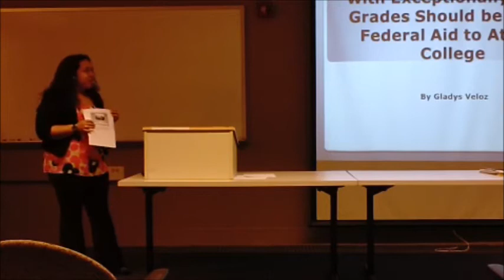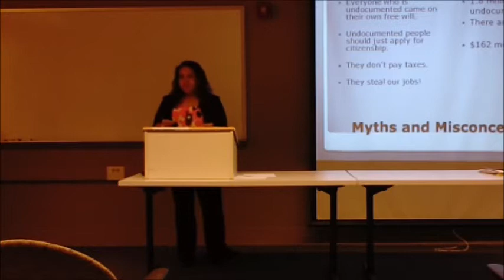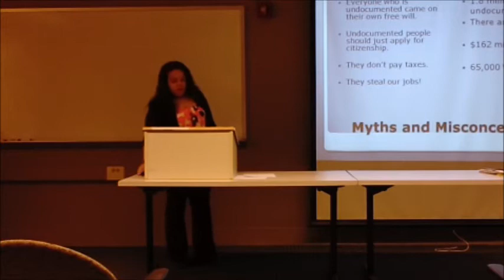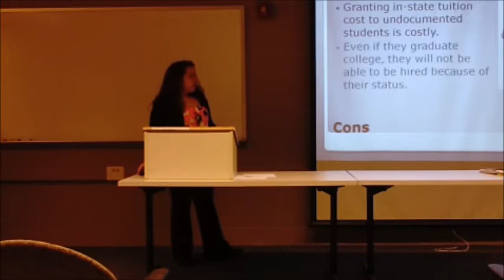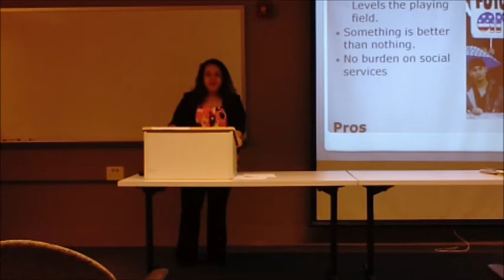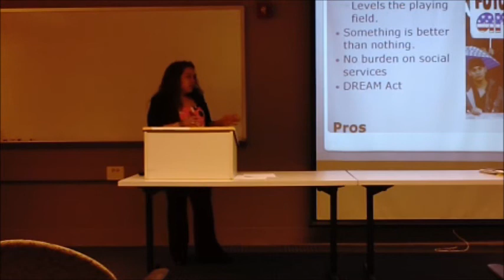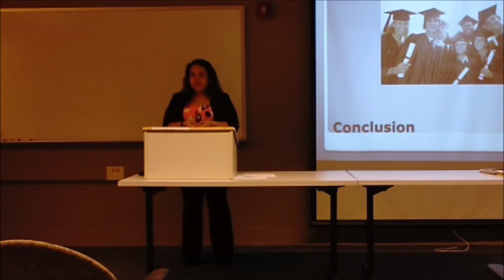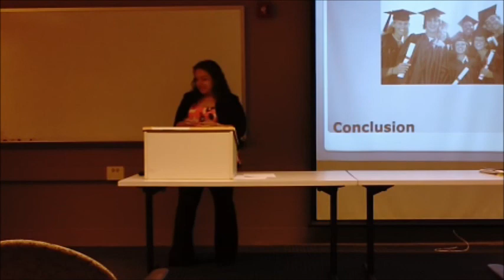MKMG 113 Spring 2013 Sect. 04 DeCasperis Video 2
Presentation by Gladys Veloz